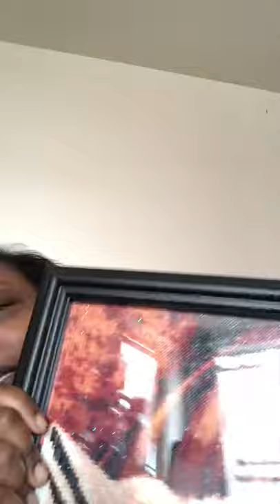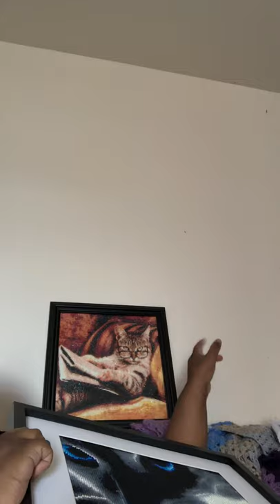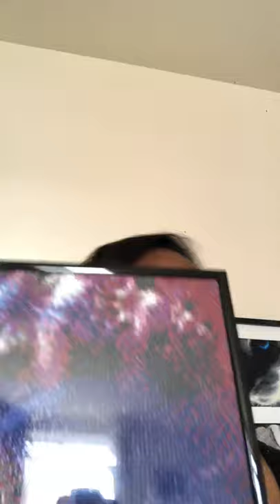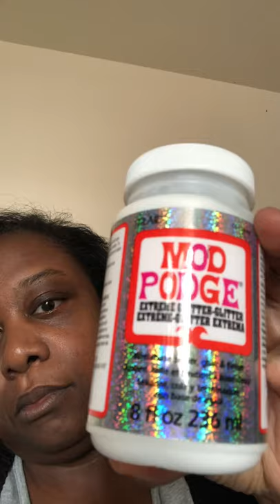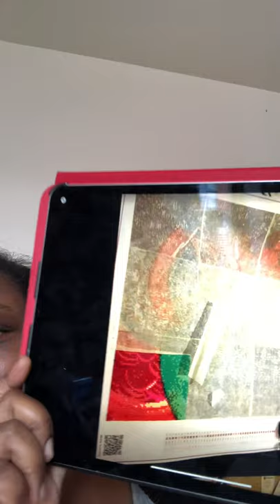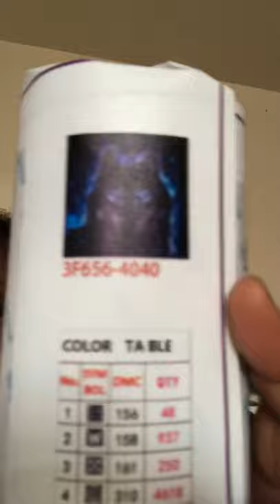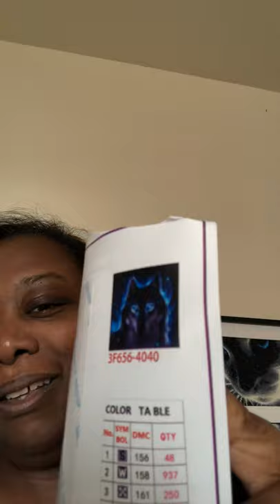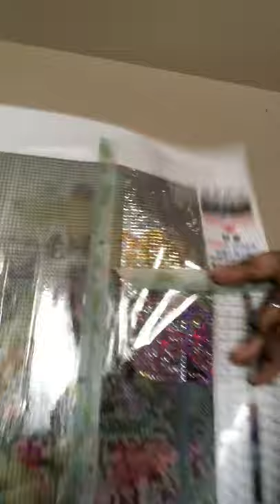Finished diamond paintings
Professor Tabby (cat with the reading glasses and newspaper)

Lady Snowden (white tiger)

Weaving Girl

Never Forgotten

YouTube Podcasts I listen to and thoroughly recommend:

Studio Sam

Stitcherista

Preschool Teacher addicted to diamond painting

4kidsat147